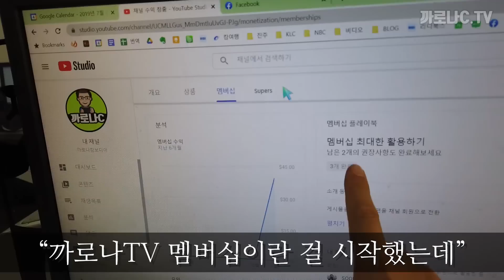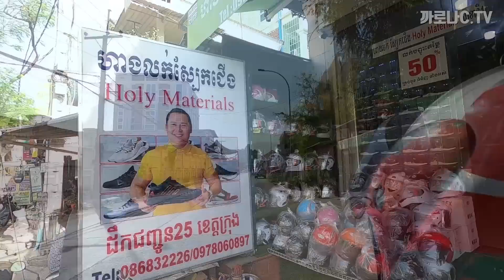캄보디아 직원들에게 깜짝 보너스를 주면 무엇을 살까?ㅣ유튜브 멤버십 수입 나누어주기~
까로나TV 채널에 가입해서 혜택을 누리세요 :)